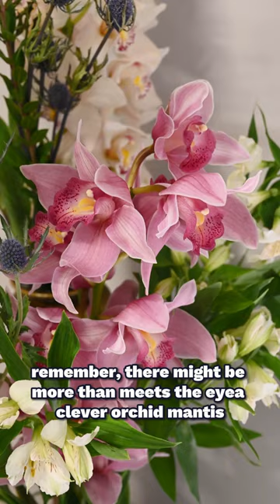The Marvelous Mimicry of the Orchid Mantis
"Welcome to our YouTube shorts channel, where we uncover the extraordinary wonders of the natural world!

Join us as we embark on a journey to explore the marvelous mimicry of the orchid mantis, a master of disguise in the insect kingdom.

Through captivating short videos, we delve into the intricate adaptations and mesmerizing behaviors of this remarkable creature, revealing the secrets behind its stunning resemblance to orchid flowers.

From its stealthy hunting techniques to its fascinating camouflage strategies, each video offers a glimpse into the fascinating world of the orchid mantis.